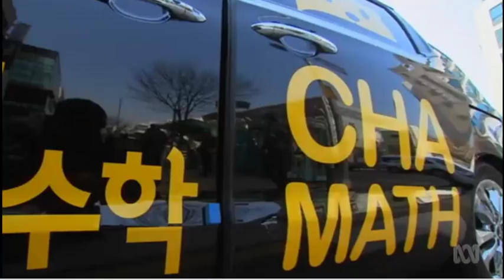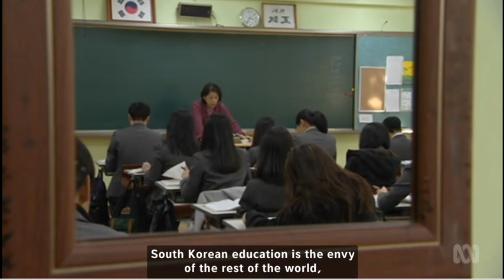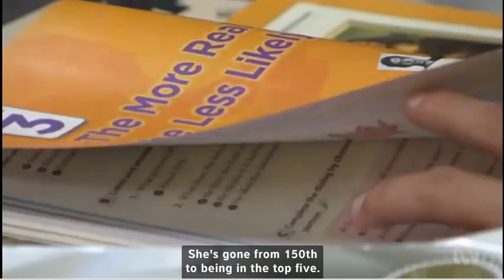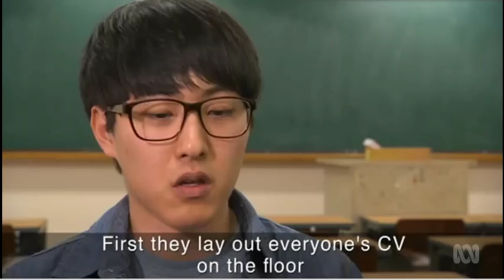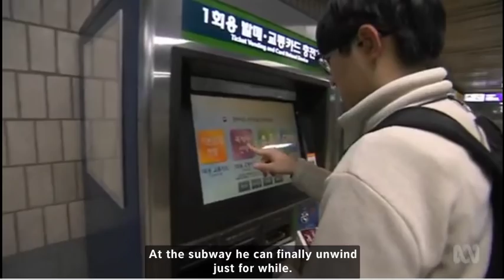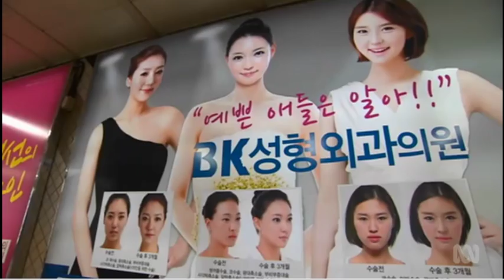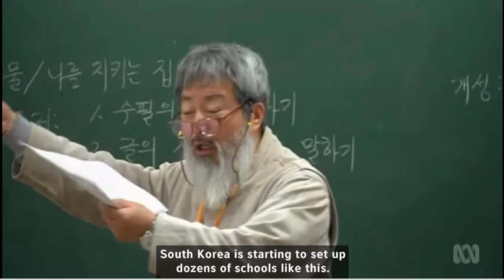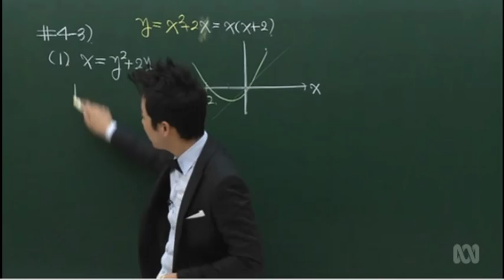Education In South Korea - Gangnam Style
Once shackled by mass illiteracy, South Korea now tops global academic league tables. But as North Asia Correspondent Matthew Carney reports, its stressed out students also rank as the unhappiest in the developed world.